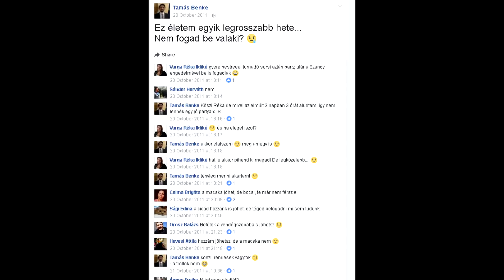Yeowan Stream Highlights #4